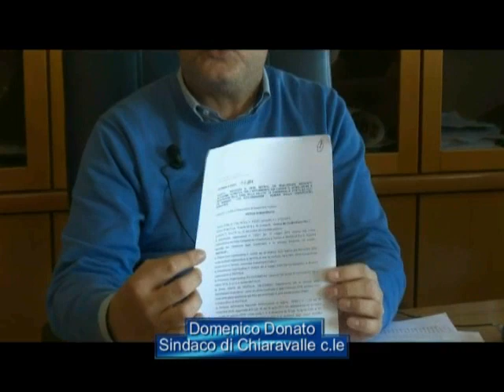Chiaravalle, intervento del sindaco Domenico Donato